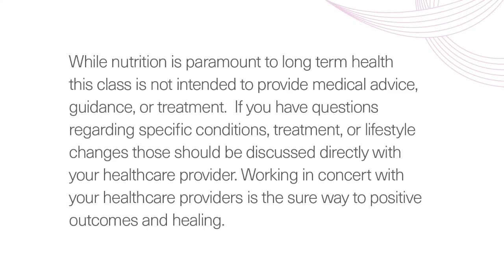RSBC X BCRC : Nourishing Soups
Recorded Tuesday, December 20, 2022

The Breast Cancer Resource Center of Santa Barbara is pleased to present "Nourishing Soups" with Rooted Santa Barbara County. Chrissy Roth of Rooted Santa Barbara County will guide us through putting together some easy to make and deeply nourishing soups that everyone will love. Soups are a great low maintenance meal that can pack a powerful nutritional punch but are often much easier on our digestion. Especially great when made in advance for when you need a quick heat and eat option.